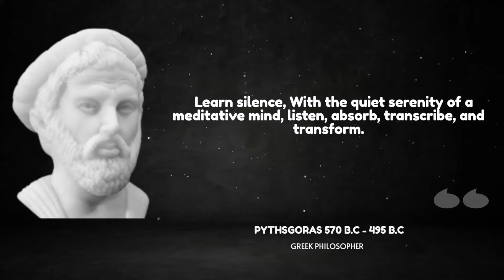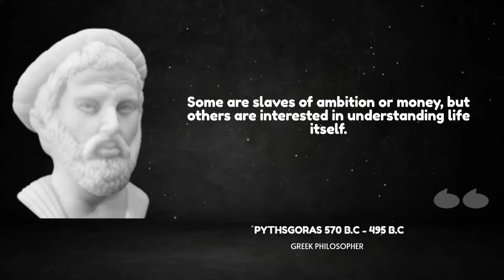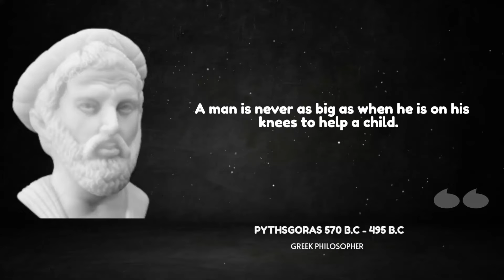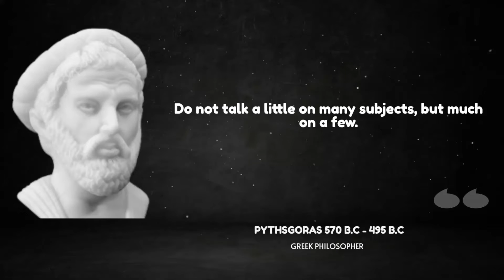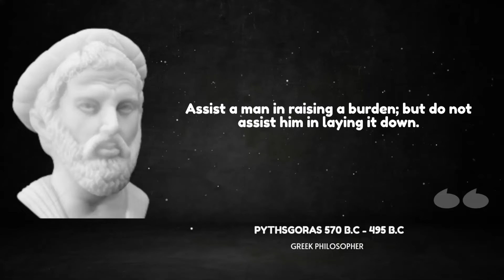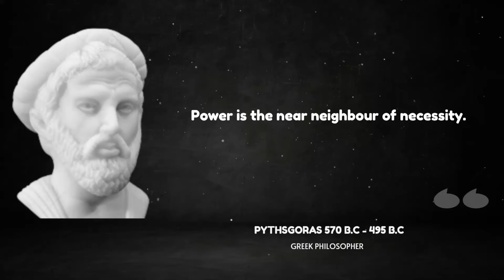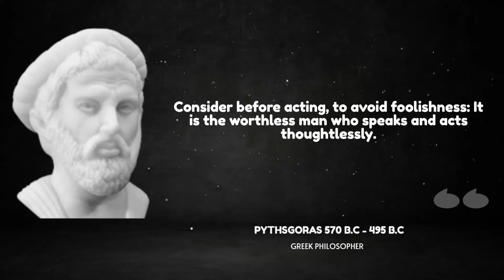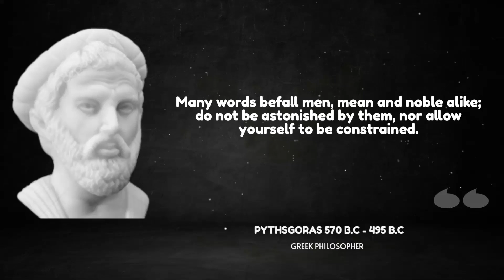55 Quotes Of PYTHAGORAS Which Are Better To Known In Life And Wisdom.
55 Quotes Of PYTHAGORAS Which Are Better To Known In Life And Wisdom.

Pythagoras (  570  B.C  -  495 B.C ) was an ancient Ionian Greek philosopher and the eponymous founder of Pythagoreanism.

His political and religious teachings were well known in Magna Graecia and influenced the philosophies of Plato, Aristotle, and, through them, the West in general.

 Modern scholars disagree regarding Pythagoras's education and influences.

This video is quotes made from PYTHAGORAS.

This group of quotes contains some of his best quotes that we hope will get you thinking about many things in life.

PYTHAGORAS  quotes is definitely worth your time.

 Don't forget to take screenshots of your favorite quotes you like to make your own group of quotes.

We hope you enjoyed   PYTHAGORAS  quotes ,and our videos in quotes in general, we do a lot of time and effort into it.